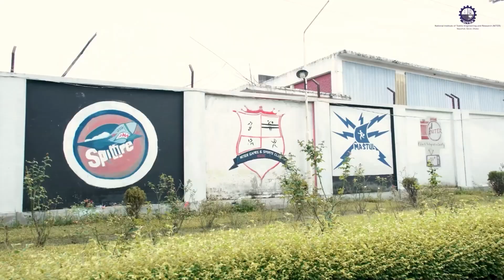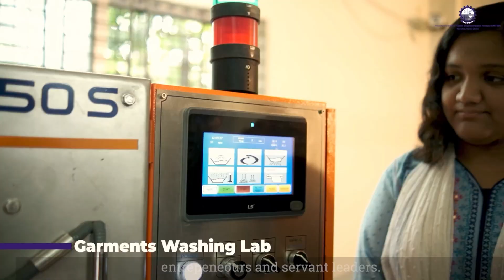NITER || National Institute of Textile Engineering and Research || Campus Review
National Institute of Textile Engineering and Research (Bengali: ন্যাশনাল ইনস্টিটিউট অফ টেক্সটাইল ইঞ্জিনিয়ারিং এন্ড রিসার্চ) is also known as NITER. Located in Savar, Dhaka District, it is one of the largest undergraduate textile engineering campus in Bangladesh. It offers the Bachelor of Science in Engineering degree in textile engineering, industrial and production engineering, fashion design and apparel engineering, computer science and engineering & electrical and electronic engineering in co-ordination with the University of Dhaka. Furthermore it starts M.Sc. in Textile Engineering course under the Faculty of Engineering & Technology and MBA in Textile & Apparel Value Chain under the faculty of Business Studies of the University of Dhaka.

The institute is a partnership between the Bangladesh Textile Mills Association (BTMA) and the Ministry of Textiles and Jute, Govt. of Bangladesh. It is a public-private partnership education and research organization and a constituent institute of the University of Dhaka